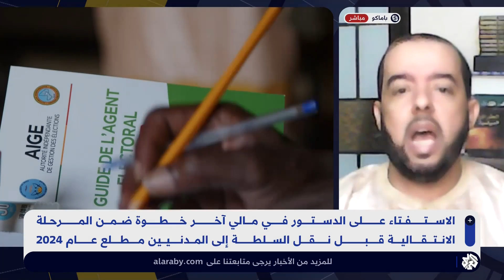العربي اليوم│مالي تصدق على دستور جديد تحت حكم العسكر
صدق المجلس الدستوري في مالي على دستور جديد تحت حكم العسكر بعد استفتاء أيده 96.9 بالمئة من الناخبين، حيث يعزز سلطات الرئيس ويدعم القوات المسلحة ويصفه معارضون بأنه صمم لبقاء العسكريين في السلطة. وقال محمد ويس المهري الباحث في شؤون الساحل الإفريقي في حديث للتلفزيون العربي إن الأزمة التي تعانيها البلاد كانت وراء هذا التأييد للدستور الجديد.